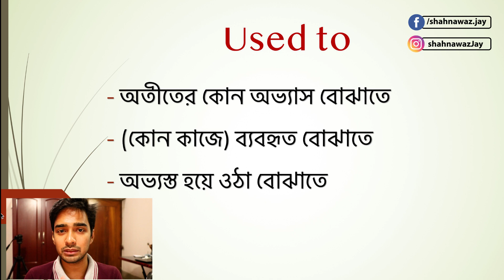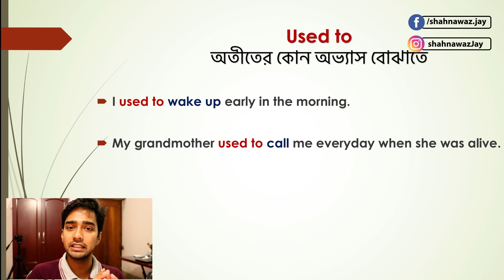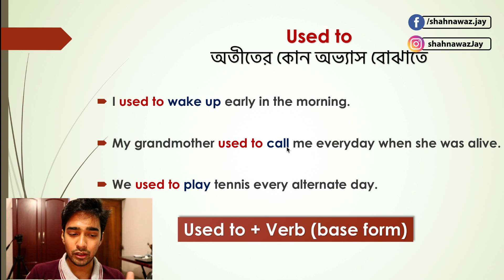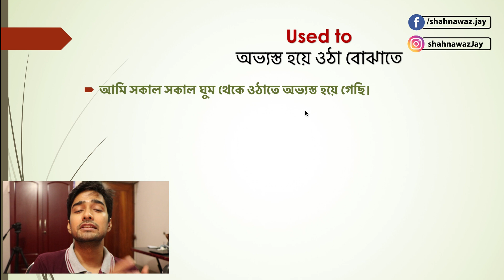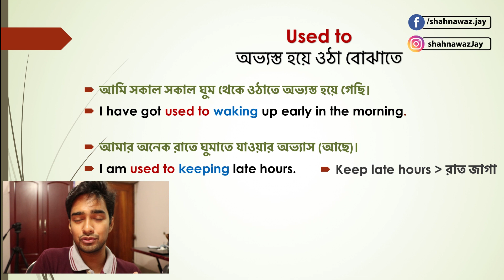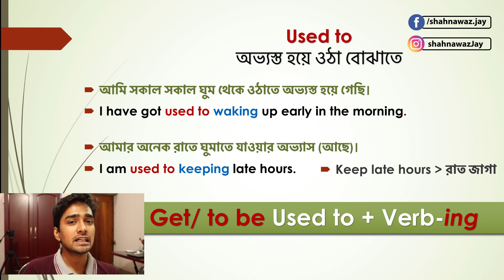Usage of 'USED TO' | Basic Grammar | HSC, Job English, University Admission| Explained in Bangla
ইংরেজিতে 'used to' বেশ কয়েকভাবে ব্যবহার করা হয় এবং সেগুলোর structure ও ব্যবহার ভেদে ভিন্ন। এই ভিডিও লেসনটিতে সেগুলোরই ব্যবহার আলোচনা করা হয়েছে।
এই ভিডিও-টি স্কুল, কলেজ, বিশ্ববিদ্যালয়ের শিক্ষার্থীসহ চাকুরীর পরিক্ষার্থীদেরও কাজে আসবে।